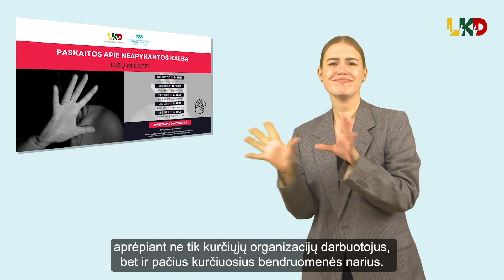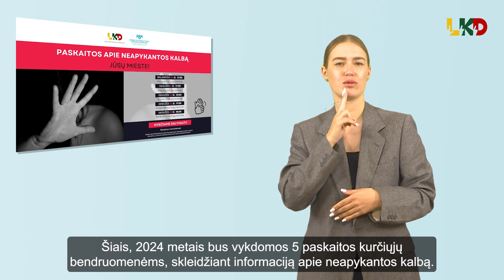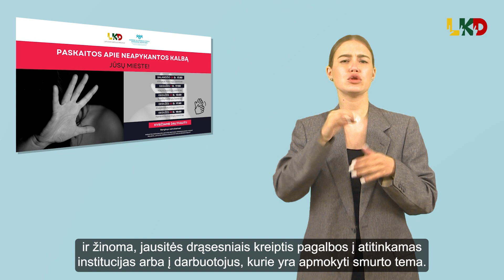Organizuojamos paskaitos kurtiesiems apie neapykantos kalbą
Kurčiųjų bendruomenės nariams organizuojamos nemokamos paskaitos apie neapykantos kalbą.